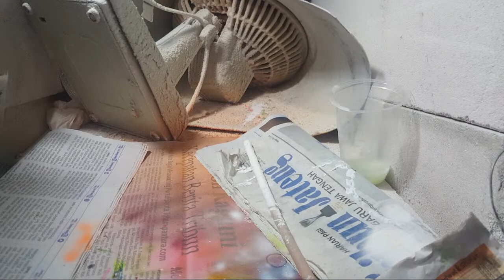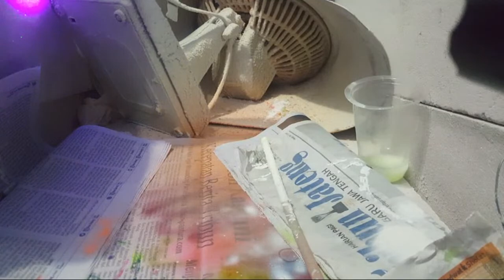Tips Mengecat GID zebra metal jig